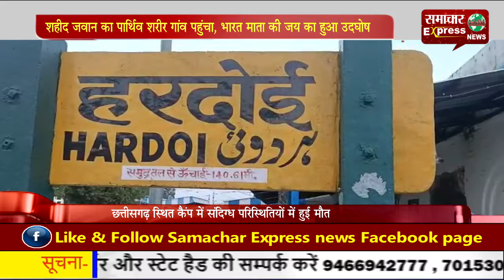शहीद सीआरपीएफ जवान का पार्थिव शरीर गांव पहुंचा, भारत माता की जय का हुआ उदघोष